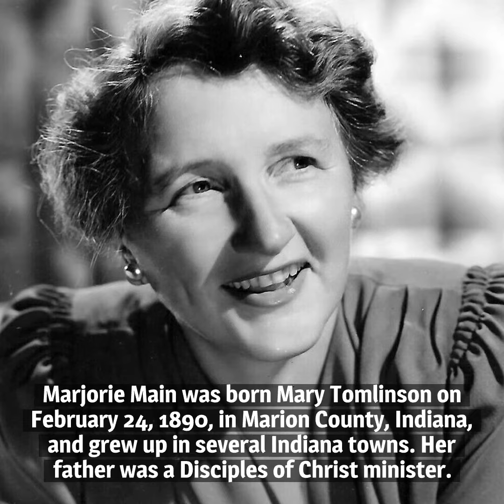10 Things You Should Know About Marjorie Main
Here are 10 things you should know about Marjorie Main, born on February 24, 1890. She enjoyed success in vaudeville, the theatre and pictures.